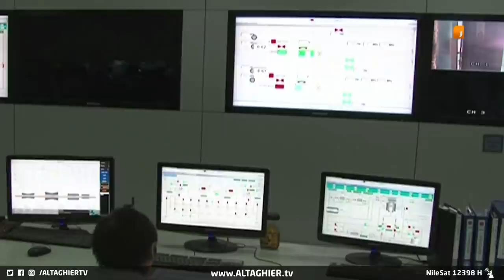العراق يواجه خسارة ربع انتاج الكهرباء ومحطات الجنوب في خطر | تقرير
ضربة جديدة لحياة العراقيين ومصير ظروفهم المعيشية والاقتصادية، بعد أن أثر تقليص ايران لامداد الغاز إلى العراق على خسارة الإنتاج الكهربائي وتهديد الإنتاجية في محطات الوسط والجنوب.